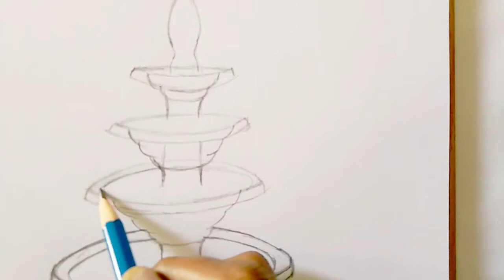Garden stone water fountain drawing simple and easy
Garden stone water fountain drawing it's
so easy drawing quickly can sketch this drawing.

Drawing Materials

* Drawing paper
* Drawing pencils ( staedter ) 4b,5b
* Automatic mechanical pencil ( Press
   Pencil )
*Automatic mechanical eraser ( Faber
  castell )
* Blending Stump ( paper pen )
* Eraser
* Brush